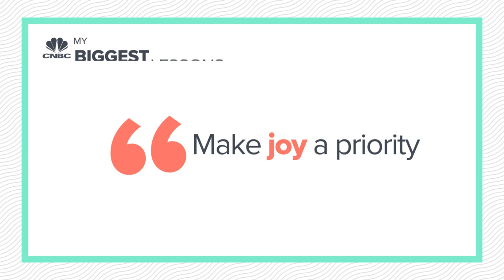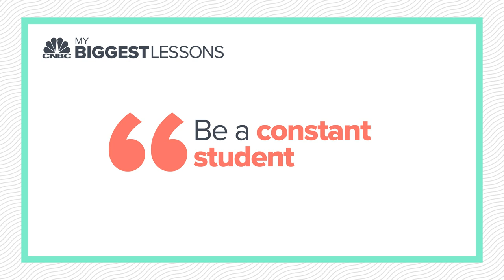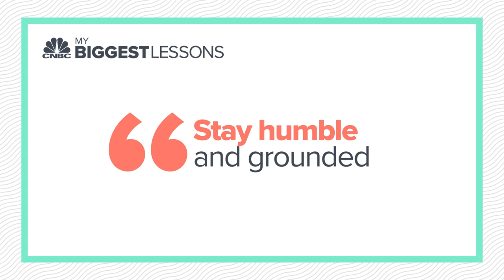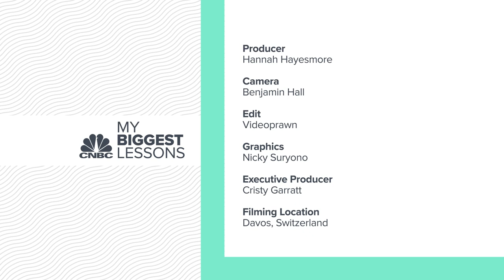How tapping into this ancient Japanese concept could help you figure out your calling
When it comes to finding a career, the generally accepted advice is to look for something you enjoy and are good at.

However, Alex Liu, managing partner and chairman at management consulting firm Kearney, took it one step further.

“There’s this ancient Japanese concept called ‘ikigai,’ where you’re trying to balance what you’re passionate about, versus what you can get paid for, and what the world needs and what you’re good at,” Liu told CNBC “Make It.”

Liu said that it’s very easy to focus too heavily on just one or two of these factors, which could prevent you from finding the right work for you.

However, he believes this principle helped him to not only find his career but also his calling.

“I’m in a profession where I’m coaching companies and teams to reach their full potential. So, in some sense, I found my own ikigai by helping other people reach their full potential.”

This is just one of five of Alex Liu’s biggest lessons. Watch the video above for more.